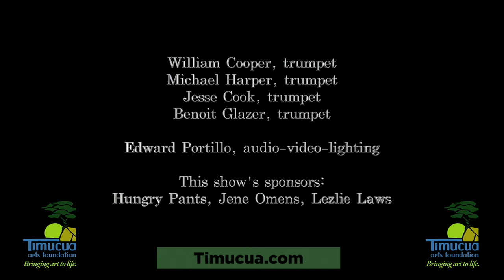Schmidt - Variants for Four Trumpets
This is taken from Timucua's "The Trumpet Shall Sound!" May 2021 concert.

Here Jesse Cook, Michael Harper, William Cooper and Benoit Glazer play Schmidt's Variants and Solo Candenzas for Four Trumpets.

This was filmed and recorded by Edward Portillo using no reverb. The room you hear was provided in the space by ACS.